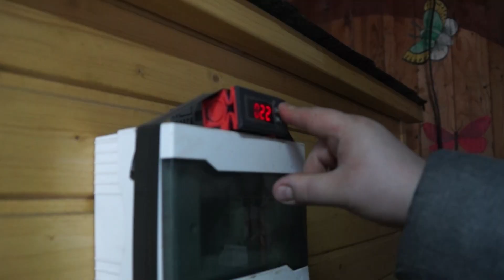Кета холодного копчения. Пошаговый рецепт.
Привет всем любителям рыбного, пенного и бутербродного!!!
Вашему вниманию хочу представить отличную вкусную рыбку, которая как нельзя лучше подойдет на повседневную еду, праздничный стол и под пенный напиток!!!

СМОТРИТЕ ПОЛНОСТЬЮ, ЧТОБЫ НЕ УПУСТИТЬ ДЕТАЛИ!